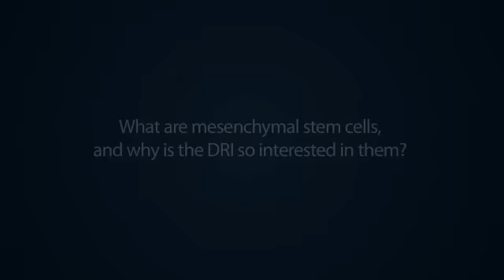Progress with Mesenchymal Stem cells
The immune system is poised to attack and destroy insulin-producing islet cells. DRI's Dr. Norma Kenyon reports on how mesenchymal stem cells may be used to promote the survival and long-term function of insulin-producing cells.  The DRI leads the world in cure-focused research, pioneering new cell-based therapies to restore natural insulin production in those with diabetes.